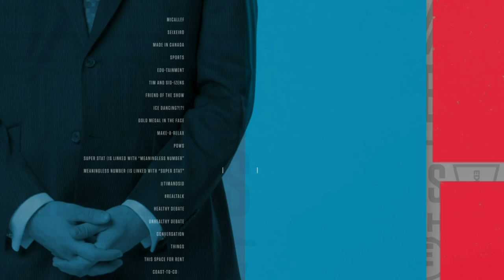Sid eats a hot dog... on national TV!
Check out how Sid Seixeiro reacted to the Phil Kessel trade.